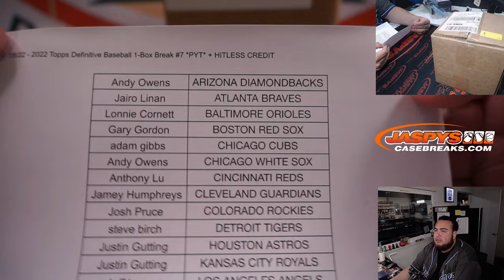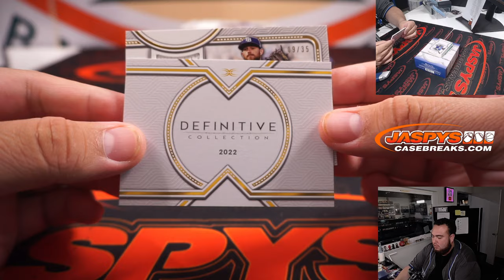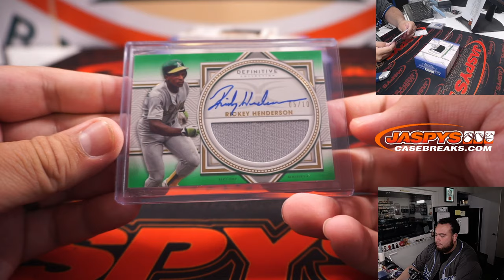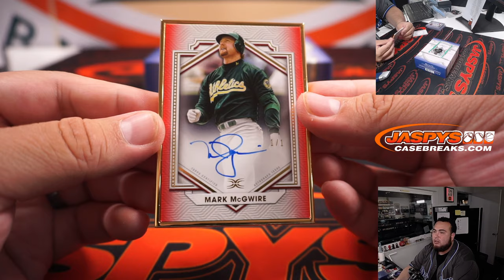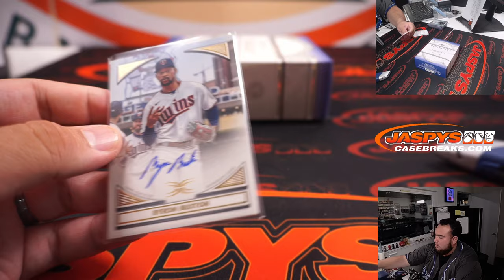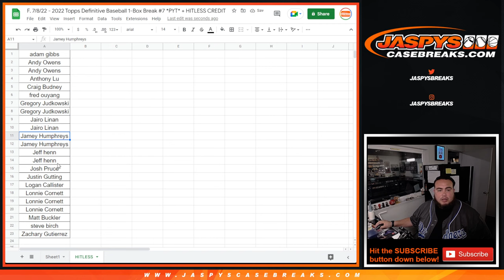F. 7/8/22 - 2022 Topps Definitive Baseball 1-Box Break #7 *PYT* + HITLESS CREDIT